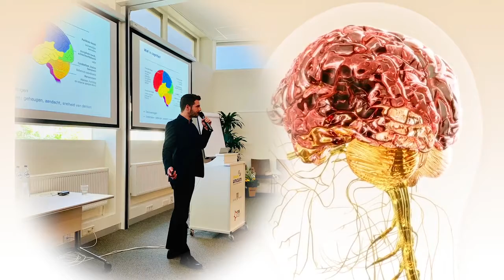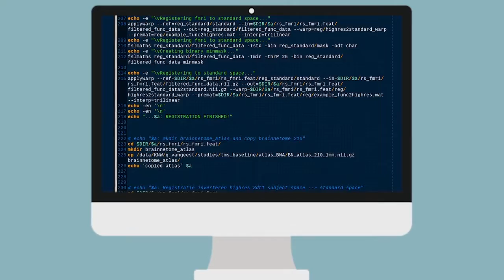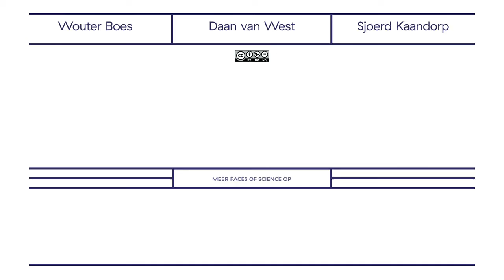Faces of Science: Stefanos Prouskas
Ons fascinerende ingewikkelde brein

De liefde voor wetenschap begon bij Stefanos Prouskas al vroeg, hij wilde het liefst iets onderzoeken dat zo ingewikkeld mogelijk was. Dat ingewikkelde onderwerp heeft hij gevonden: het menselijk brein. Hij doet onderzoek naar cognitieve klachten bij MS, Multiple Sclerose. Deze aandoening van het centraal zenuwstelsel heeft voor patiënten ingrijpende gevolgen. Naast zijn fascinatie voor ons ingewikkelde brein is dat wat Stefanos motiveert: voor deze patiënten een verschil kunnen maken.